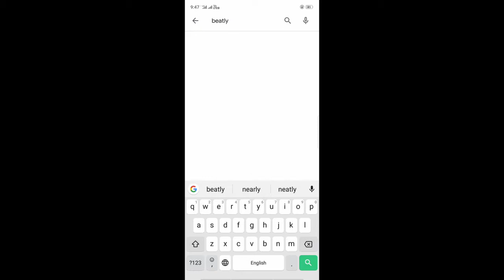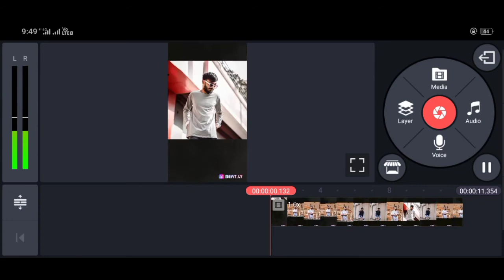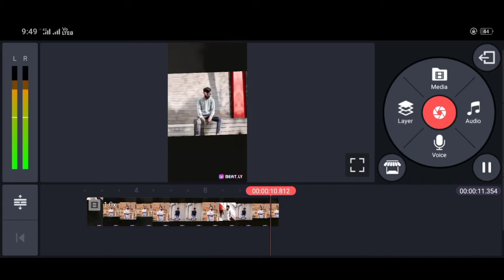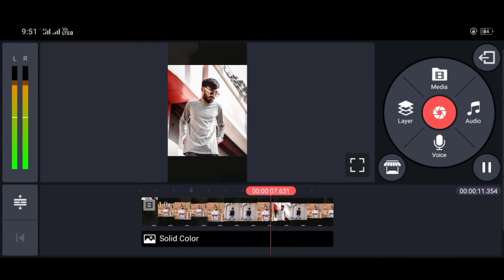How to make videos like models / mr_g / Ganeshnation / mr_maji / majifam mrrp / h_edit or Rohitt_09_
How to edit video like modes ...
Suggest me more videos from tutorials on Instagram...